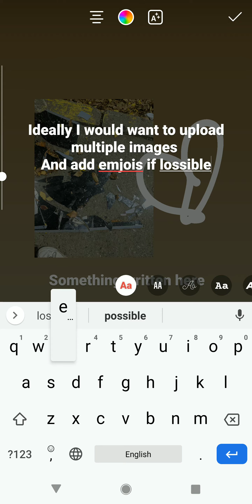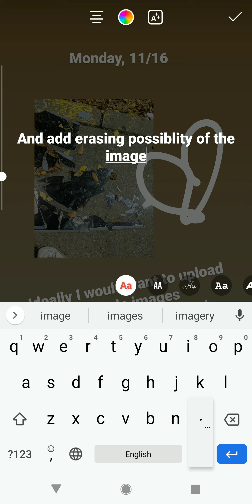instagram story study